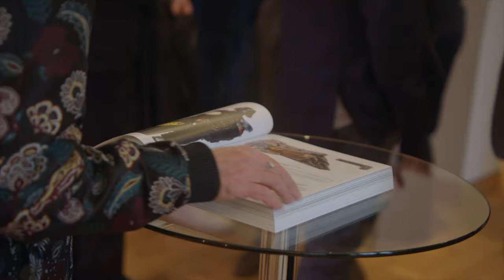Mad Props - Official Trailer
**Now Available to Rent or Purchase on Prime, Apple, Vudu, Fandango, GooglePlay, and more!**

The official trailer for 'Mad Props', a feature length documentary about a handsome nerd journeying the globe to turn the conventional art world on its head, set to prove to historians and critics alike that movie props are as important an art form as the greatest paintings and sculptures in history.